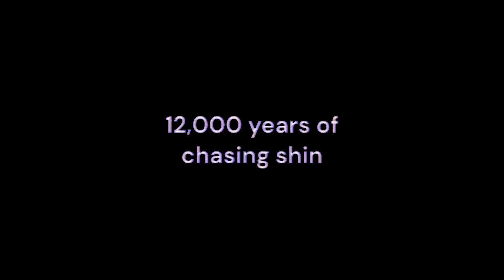Kaiju universe Eva 01 gameplay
Thanks 0wOisthebestdude for making this vid :D